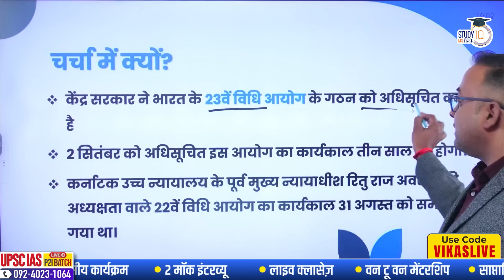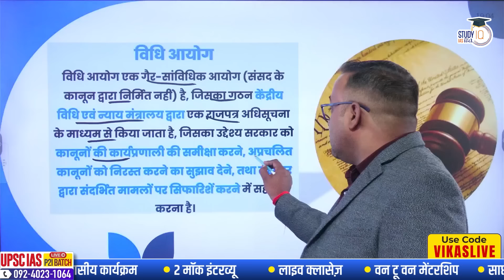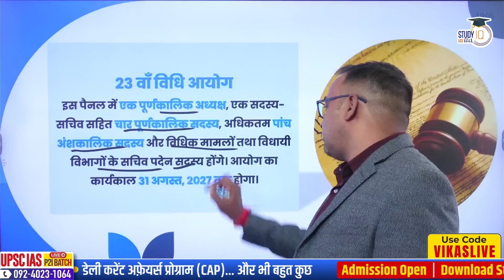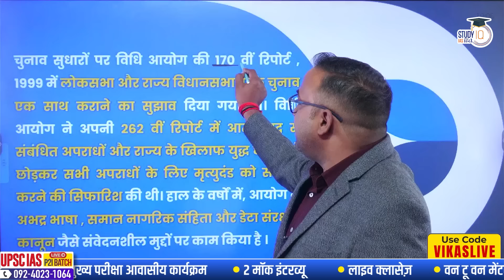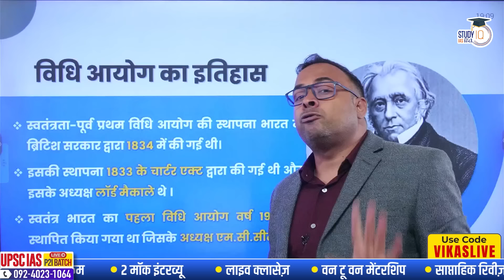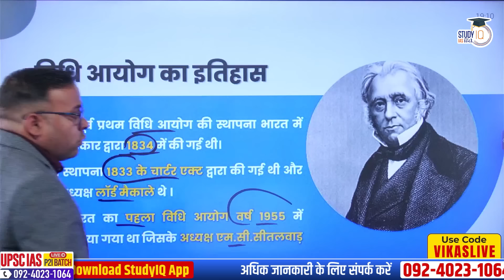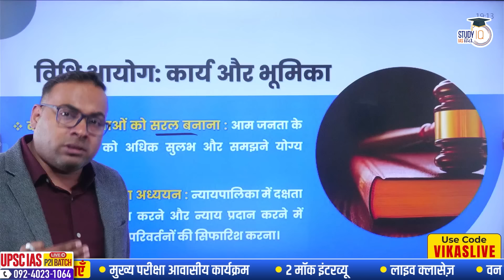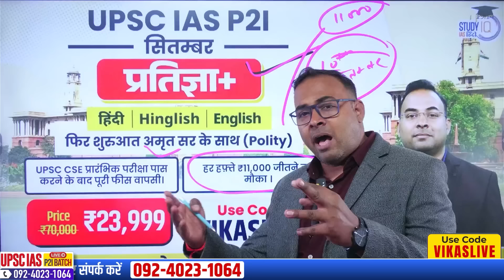23rd Law Commission | By Vikas Singh | Study IQ IAS Hindi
In this Video Vikas Sir has discussed the news related to the formation of the 23rd  Law Commission. Along with this he has discussed the works and importance of the Commission.

UPSC IAS Live GS Foundation 2025 P2I September Pratigya+ Hindi Batch

UPSC IAS Long Term P2I Foundation LIVE 2026 Pratigya+ Hindi Batch
बैच 5 सितंबर 2024 से शुरू हो रहा है | बैच का समय शाम 6:00 बजे

UPSC IAS (Mains) PSIR Optional Live 2025 (Comprehensive) Rankers Hindi Batch